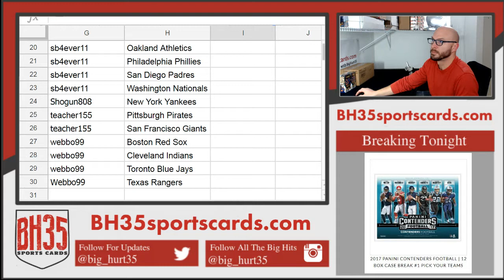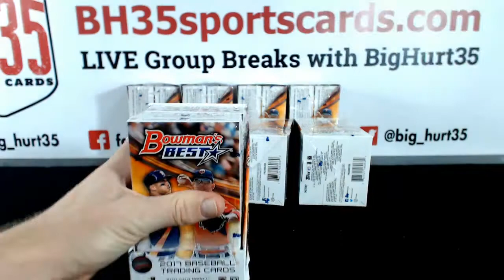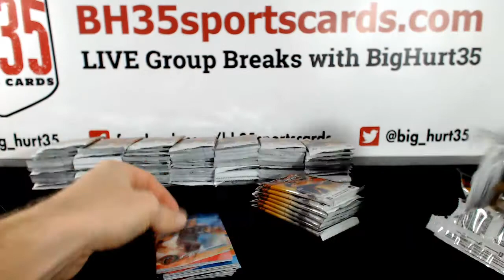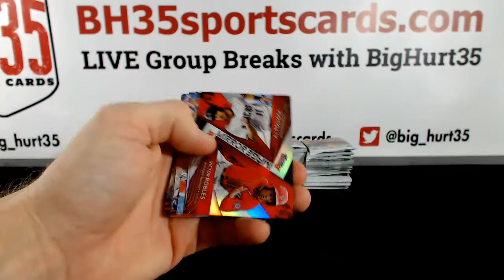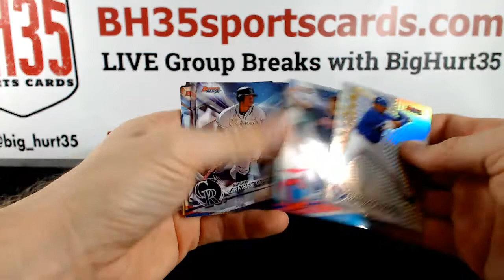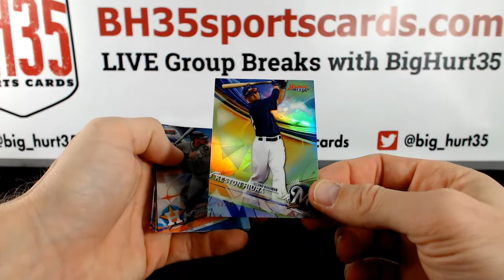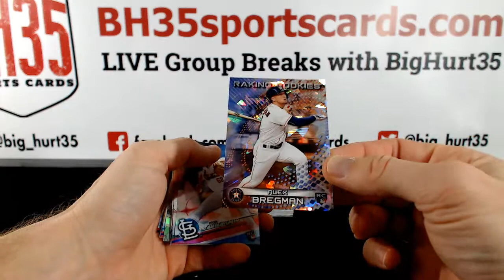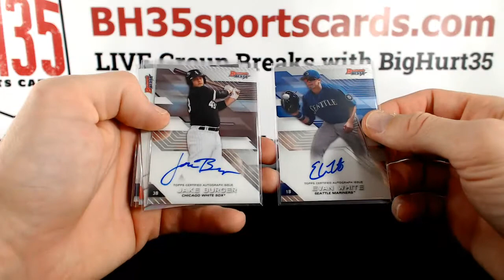2017 Bowman's Best Baseball 8 Box Case Break #3 Pick Your Teams